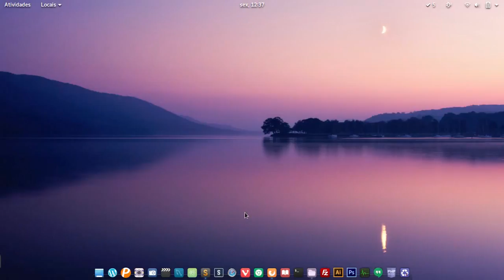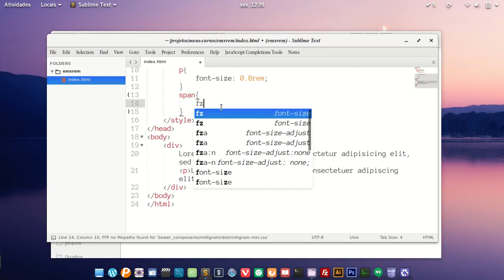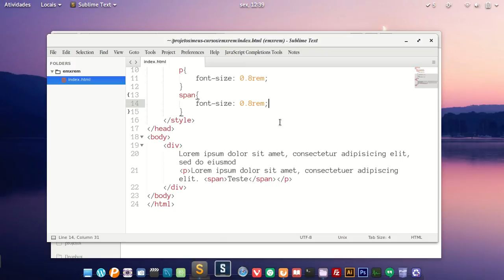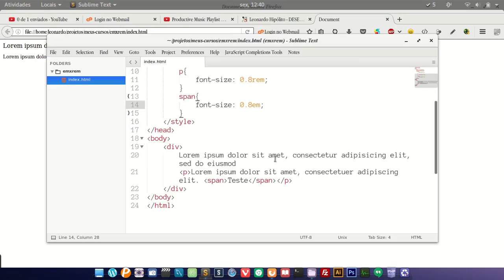CSS: Em vs Rem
Entenda a diferenças entre as unidades de medida Em e Rem